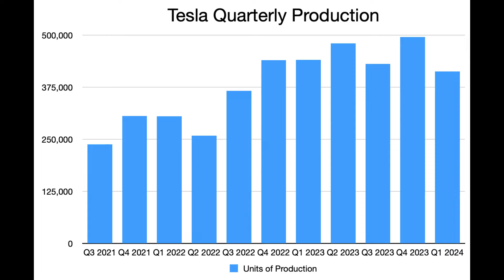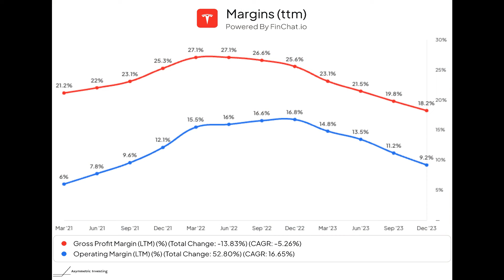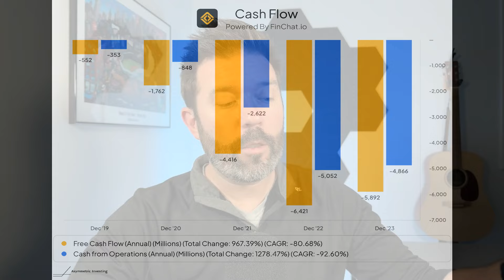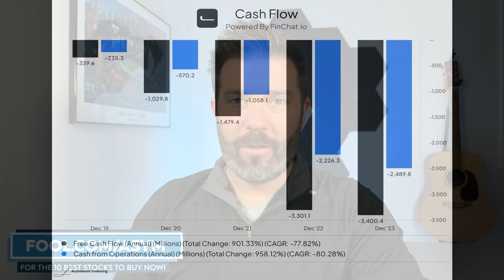Massive Red Flag For Rivian and Lucid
If Tesla (NASDAQ: TSLA) can't grow sales despite lowering prices, what chance does Rivian (NASDAQ: RIVN) or Lucid (NASDAQ: LCID) have in the EV market? In this video, Travis Hoium covers Tesla's terrible news and why it could have a big impact on Rivian and Lucid long-term.